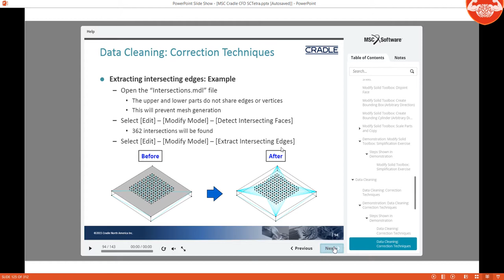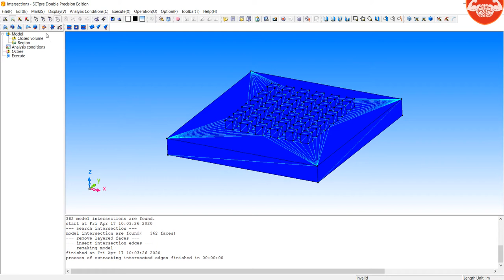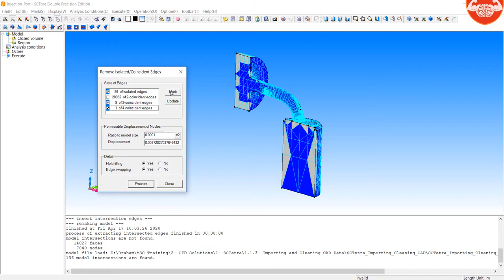25 Import and Cleaning CAD Surface Data 2 on 6 SC Tetra MSC Cradle